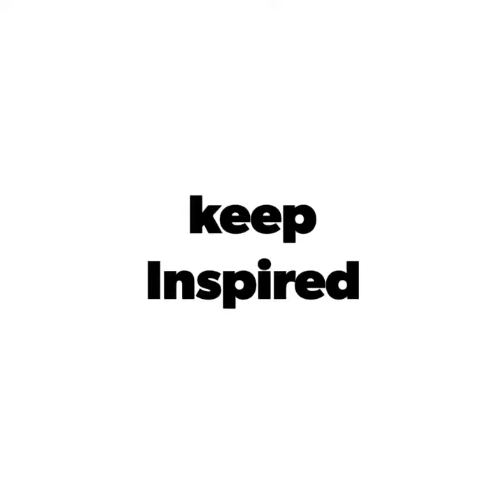Top 10 NYC Wedding Locations